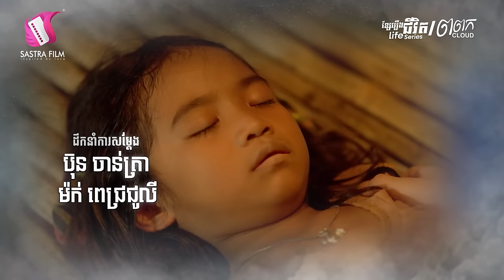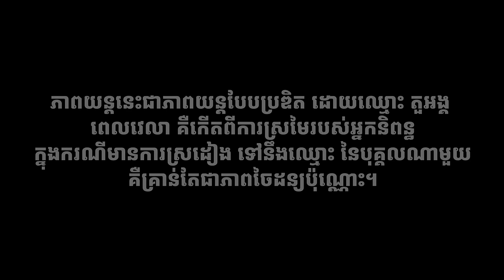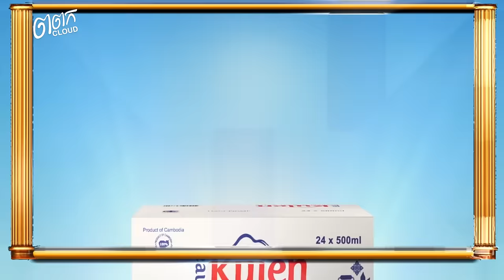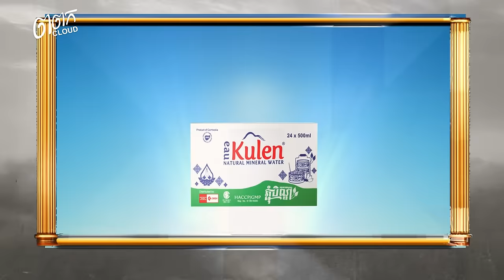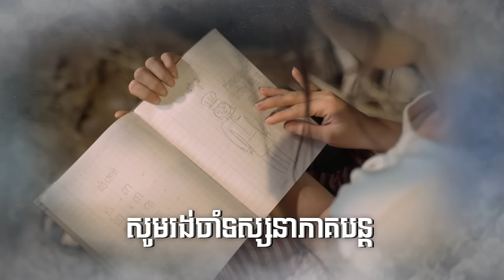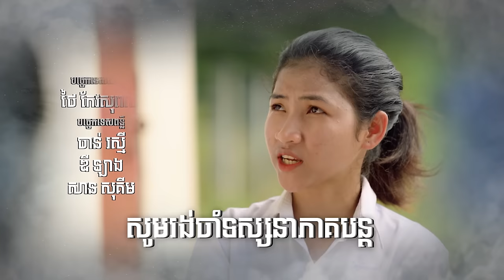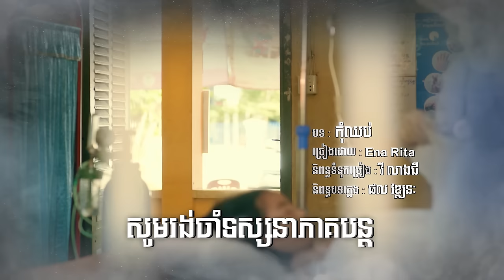ភាគ៣ - ខ្សែរឿងជីវិត « ពពក » | Sastra Film